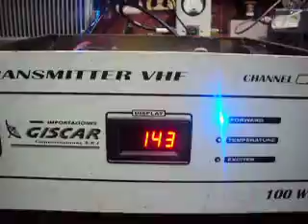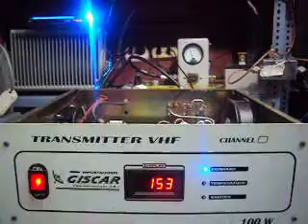transmisor de tv 100w canal 13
reparacion y calibracion de un tx tv canal 13.calibracion d un pequeño filtro entre el previo y la etapa final del modulo de potencia de la p200 banda III.